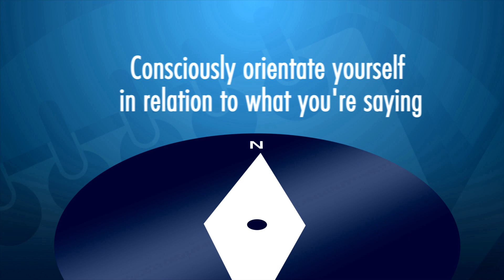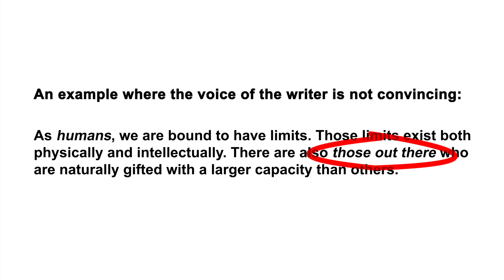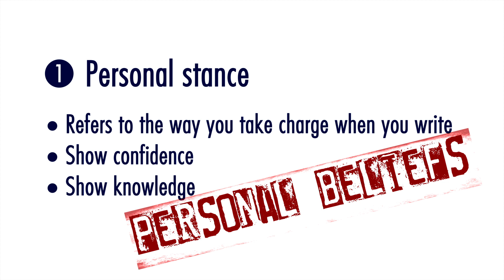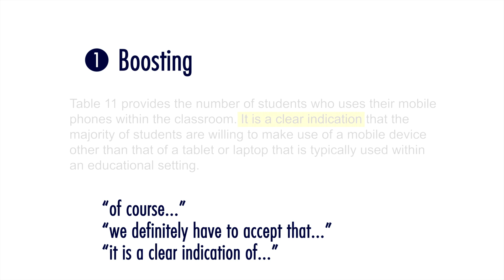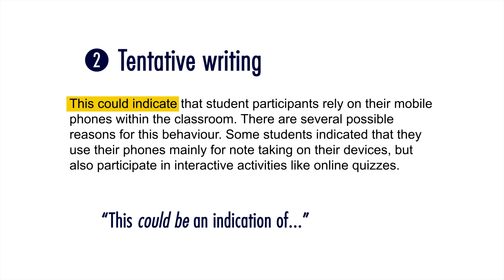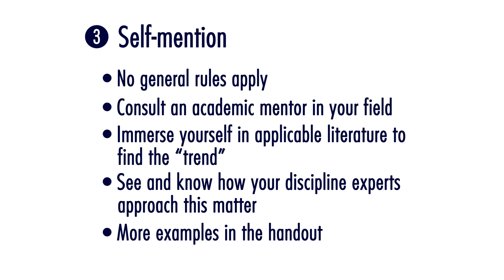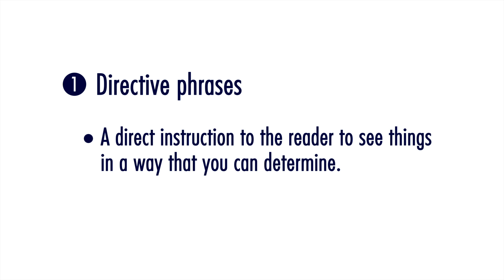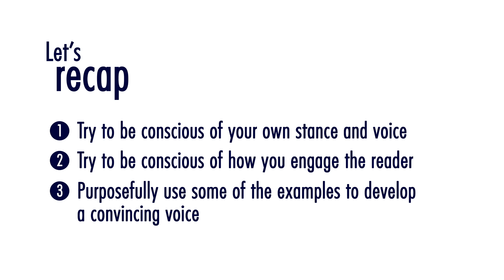WI 12 Developing a convincing voice - Setswana